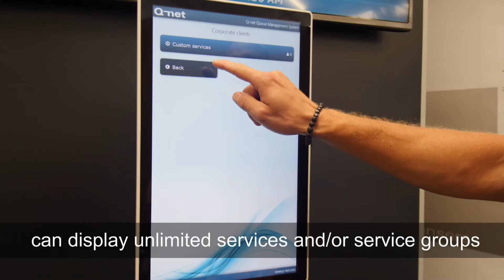Using ticket dispenser’s touch screen